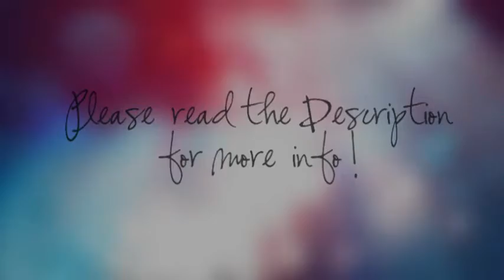KdramaAddictsAnonymous is looking for NEW MEMBERS!!!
If you're interested in joining please submit your best kdrama vid here :)
BUT PLEASE NO PICTURE VIDS!!

♥You must know Sony Vegas and be able to use at least some effects
♥ Must follow the beats and lyrics
♥ And of course you must LOVE Korean Dramas!!

DEADLINE: Sunday, August 14th :)

And does anyone know the song that's in the promo??
A few people had a hard time figuring it out hehe :P

Major Thanks to Carina (FearlessEnchanted) for making this beautiful promo for Shannon for the group :)

I just copied this from Shannon because she well said it all (: